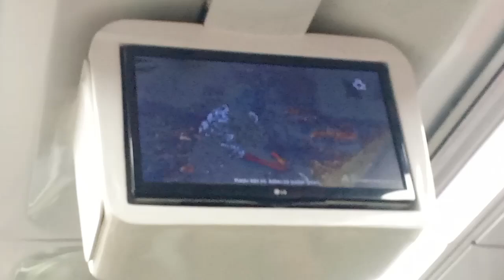Ambarawa Ekspress with duo F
Video ini lanjutan dari video jemput mbah Sapari
Kita mau ke semarang naik kereta api Ambarawa Ekspress
Bersama mbah sapari, yangti, akung, bunda, kak faeyza dan dek fadhil...
Lets goo